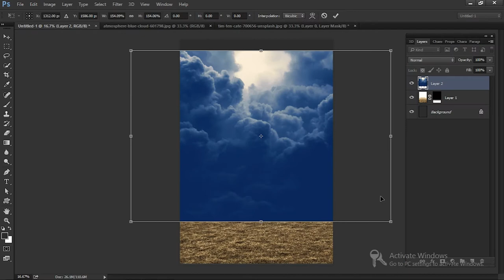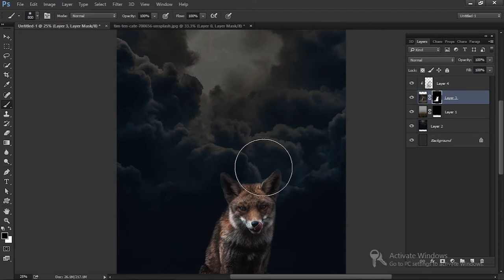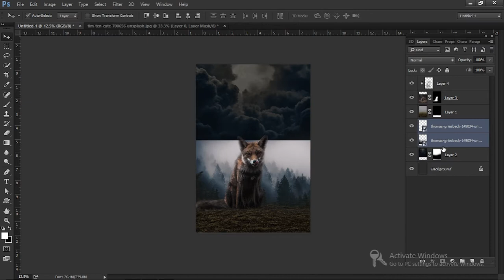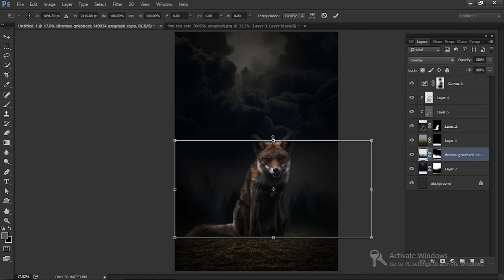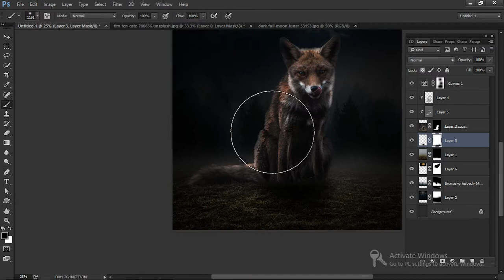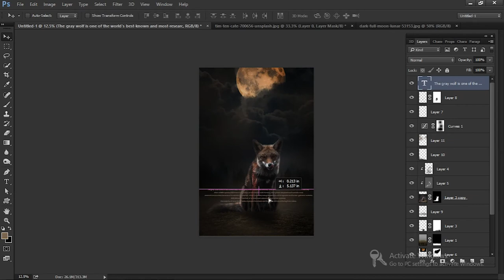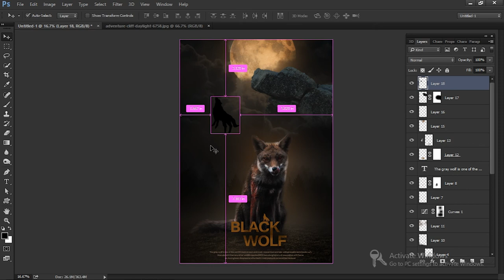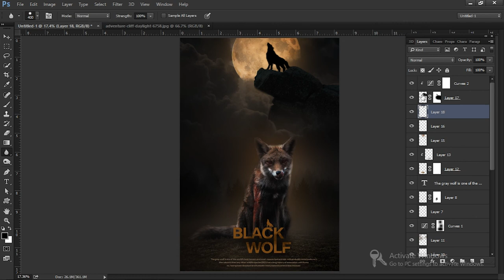Black Wolf Movie Simple Poster Design Speed Art | Photoshop Tutorial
Wild Skills Creations